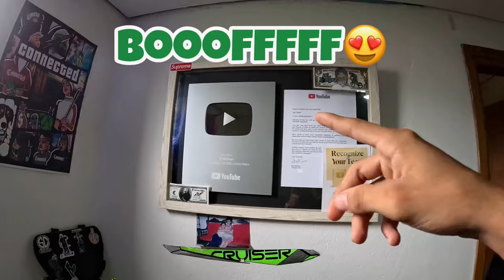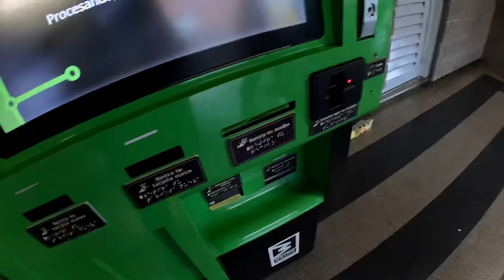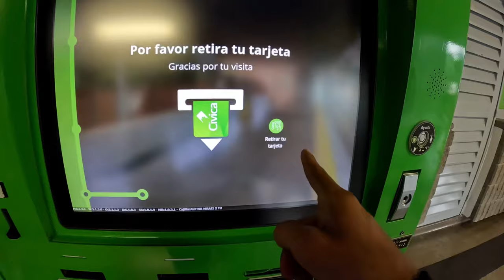ME VOY PARA MÉXICO🇲🇽 SACO MI PASAPORTE🌎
Si familia cada día se acerca más el momento y de la mano de mi Dios ando esperándolo, espero todo salga muy bien y sea un éxito🔥✨⚡️❤️🙏🏻 Familia ya disque para otro paisssss boffff que felicidad de buena , en este momento estoy pasando por algo muy muy mal en mi vida pero esto me da tanta esperanza 🙏🏻⚡️‼️

Gracias Dios 🙏